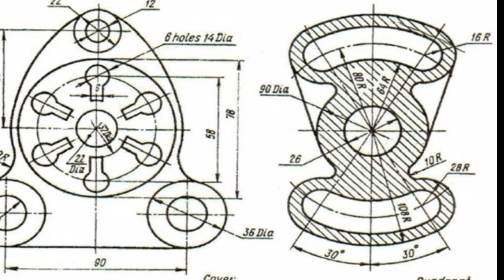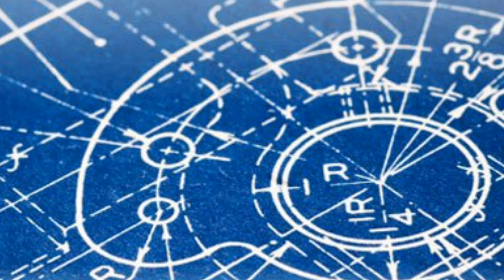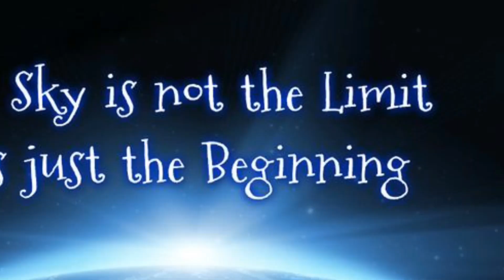What is CAD? - Benefits & Applications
Hello friends welcome to MECH CAD,
the purpose of this video is to give you a brief introduction to CAD(Computer Aided Design), the applications of CAD, Benefits of CAD.

CAD is widely used in designing games, animated movies, Interior Design, cars,  aeroplane, buildings etc